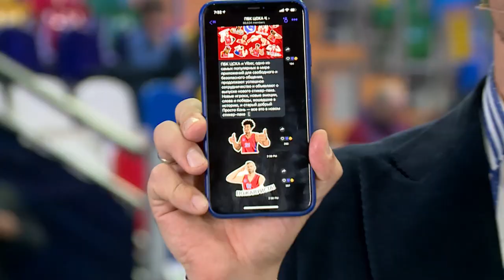CSKAbasketShow: Мурат Гассиев, Елена Радионова, Игорь Порошин, Кузьма Сапрыкин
- Вице-чемпион Европы и бронзовый призёр чемпионата мира по фигурному катанию Елена Радионова рассказала во сколько лет нужно начинать работать над прыжком и разгадала фигуристов в связке с баскетболистами

- Экс-чемпион мира по боксу в тяжелом весе по версии IBF и WBA Мурат Гассиев сравнил свой вид спорта с баскетболом, а также поделился тем, когда состоится его следующий бой

- известный спортивный журналист Игорь Порошин выдал секрет, как сделать баскетбольное шоу и привёл мощный образ для ЦСКА

- актёр театра и кино Кузьма Сапрыкин раскрыл свои баскетбольные способности и рассказал, что его привлекает в походе на баскетбол